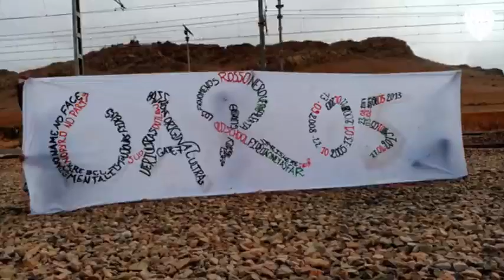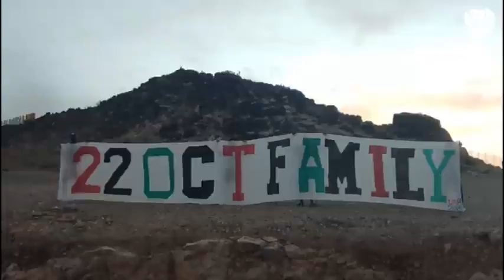احتفالات إلترا عسكاري الجنوب - UAR SUD 15YEARS